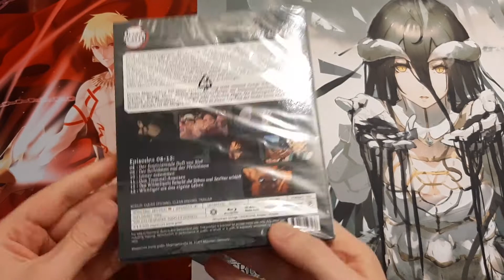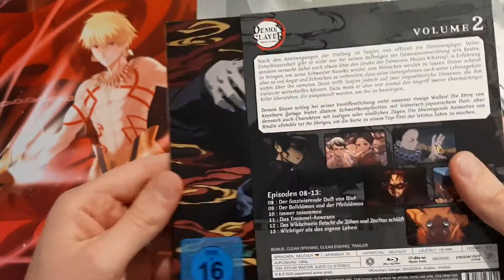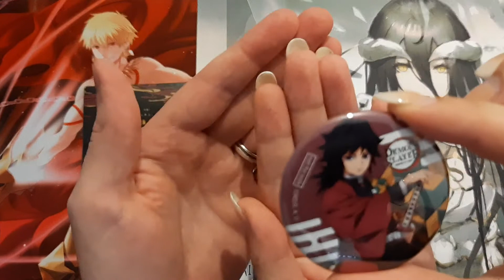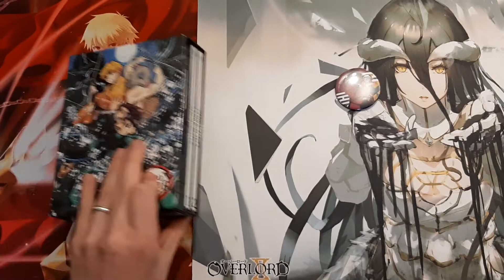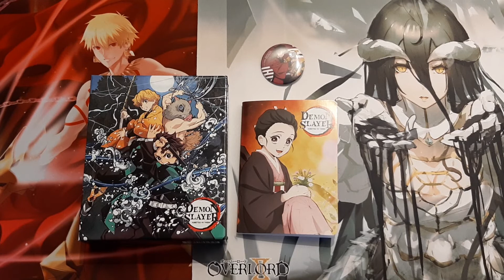Unboxing: Demon Slayer Vol. 2 (DE)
Tally ho,

heute werfen wir bereits einen Blick auf das zweite Volume von Demon Slayer. Hinzu kommt der Button, welcher an die ersten Besteller ausgeliefert wurde.